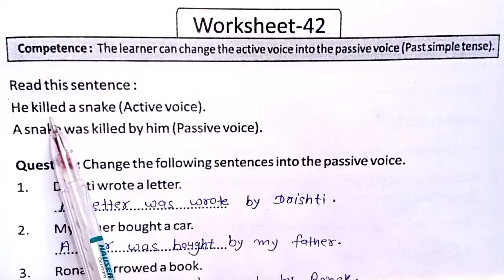Prakhar workbook English grade 8 worksheet no- 42 page no - 103 @Duaa classes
Prakhar workbook English grade 8 worksheet no- 42  page no - 103
‎@Duaa classes

प्रखर कार्यपुस्तिका कक्षा 8 विषय गणित प्लेलिस्ट का लिंक

 Prakhar workbook English grade 8 worksheet and assessment Solution